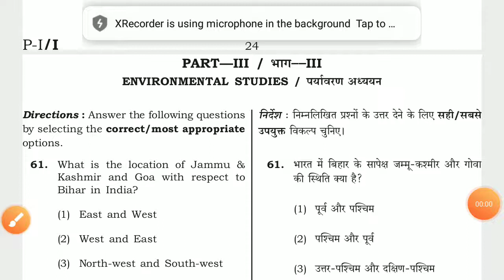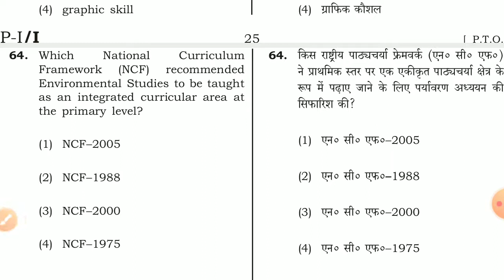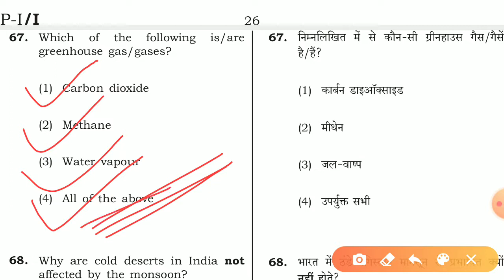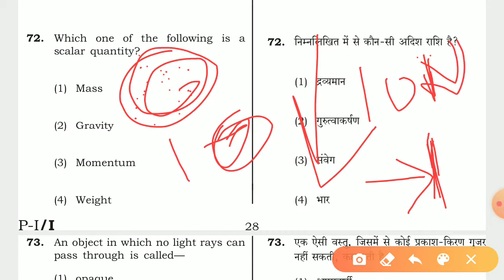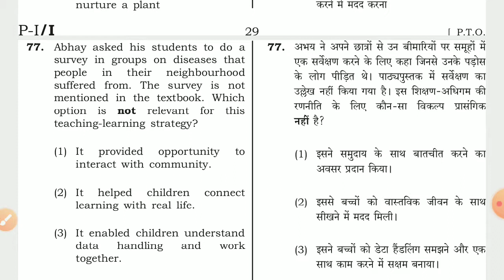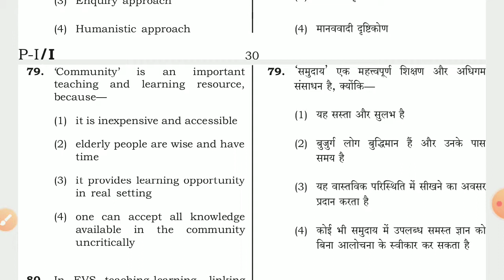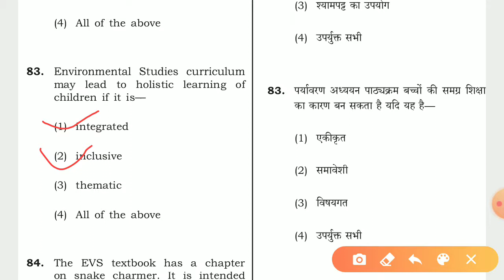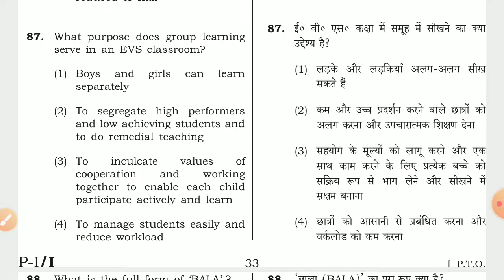CTET 2018 July Full paper discussion